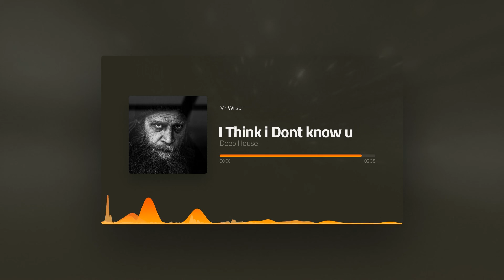Think don't know U 👉 Deep House Music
This music video is purely fan-made
I'm a Music Producer